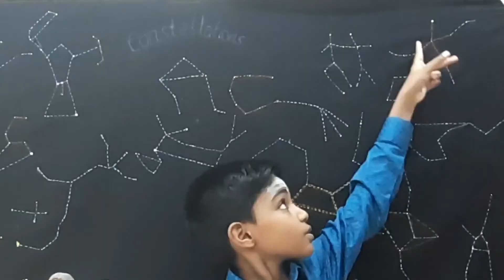Constellation Cygnus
Cygnus is a prominent constellation in the northern sky. Its name means “the swan” in Latin and it is also known as the Swan constellation.

Cygnus is associated with the myth of Zeus and Leda in Greek mythology. The constellation is easy to find in the sky as it features a well-known asterism known as the Northern Cross. Cygnus was first catalogued the by Greek astronomer Ptolemy in the 2nd century.

Messier 39, image: Wikisky
Pelican Nebula, image: Wikimedia Commons/HewholooksThe North America Nebula and the Pelican Nebula, image: NASA